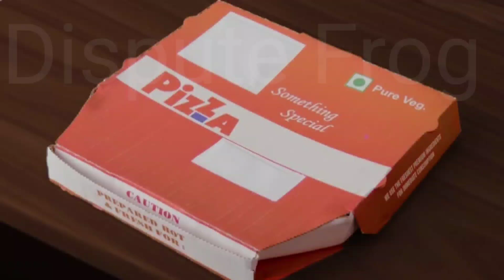सबसे बड़ा पिज़्ज़ा | World's Largest Pizza Roast | Hindi Comedy | @Pakau TV Channel/Dispute frog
Karan, Sachin, Naveen & Rahul